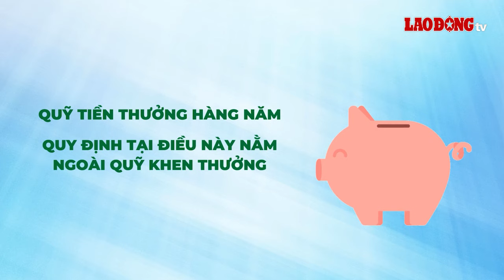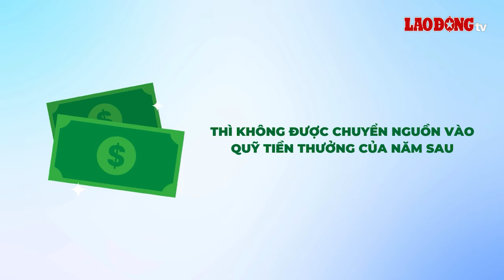Quỹ tiền thưởng hằng năm theo nghị định mới là bao nhiêu? | Báo Lao Động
BÁO LAO ĐỘNG | Nghị định 73/2024/NĐ-CP quy định quy chế tiền thưởng của cơ quan, đơn vị.

* Đường dây nóng: 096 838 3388